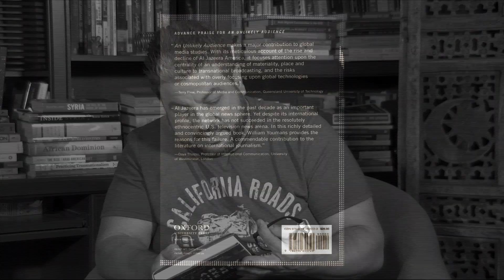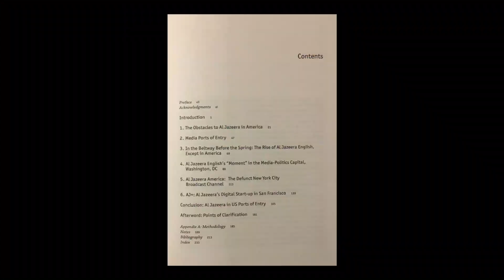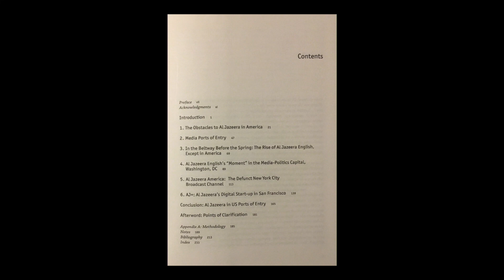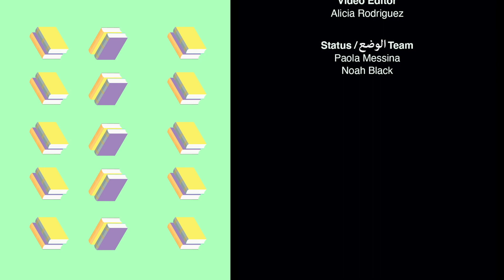EP4 - Chapter 4: An Unlikely Audience: Al Jazeera's Struggle in America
Welcome to another Chapter of The Nerdiest Show on the Internet: A Glorified Books Received List!

This is Chapter 4 from Episode 4 of the show, featuring  William Youmans's "An Unlikely Audience: Al Jazeera's Struggle in America" (Oxford University Press 2017).

The show is hosted by Bassam Haddad and Nadya Sbaiti, with regular guests Hatim El-Hibri, Abdullah Al-Arian, Ziad Abu-Rish, Noura Erakat, and others.

This is NOT a book review show!

The Nerdiest Show (TNS) features researchers talking about books received at the desk of the Arab Studies Journal and Jadaliyya. Lightheartedly, we discuss each book in five minutes or so, including the author, title, table of contents, praise on the back cover, and the books' pedagogical utility.

Tune in for a thoroughly nerdy affair and don't tell anyone you're doin' it.